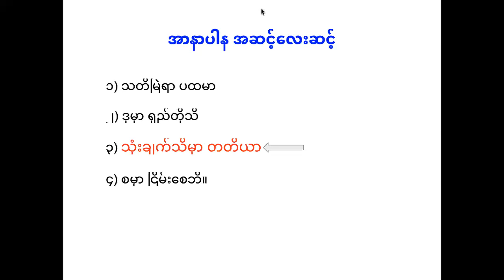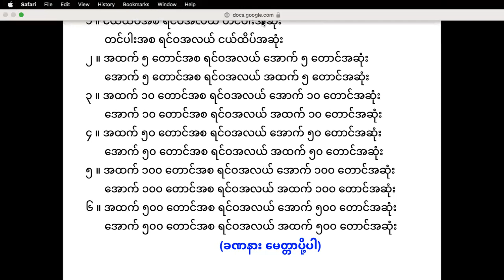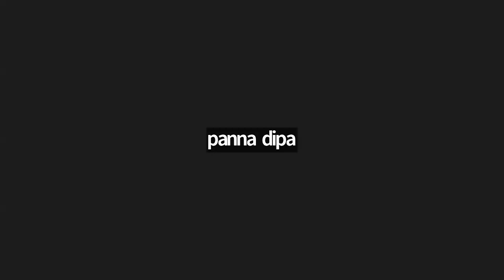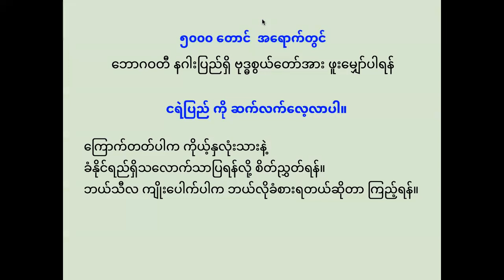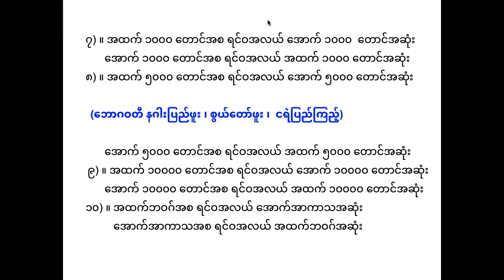(အာနာပါန တတိယနည်း)တရားတော်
အပတ်စဉ် (၂၆)
၁၈ ရက်မြောက်နေ့
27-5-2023 စနေနေ့ (ည ၉နာရီ တရားတော်)